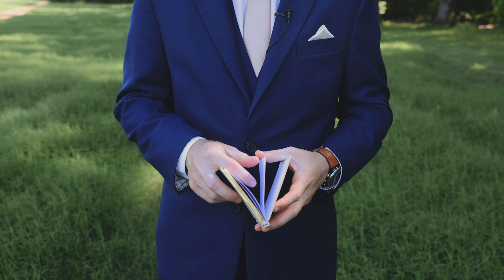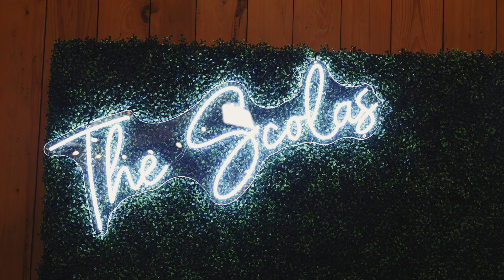Brady + Morgan Wedding Film: Over Four Years Dating To Finally Married | Hernando, MS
Brady + Morgan got married at Cypress Hall in Hernando, Mississippi. They had a beautiful outdoor wedding with a reception to follow. It was a very fun day and cool to hear the nice things their family members said about them.

Kglfilms is a photography and videography business that captures the best moments on film. I specialize in weddings but also love to capture engagements, gender reveals, business stories, families, babies, and more.